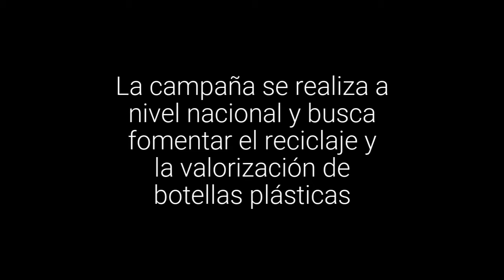Teletón Valdivia: Invitan a familias a reciclar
La campaña se realiza a nivel nacional y busca fomentar el reciclaje y la valorización de botellas plásticas.